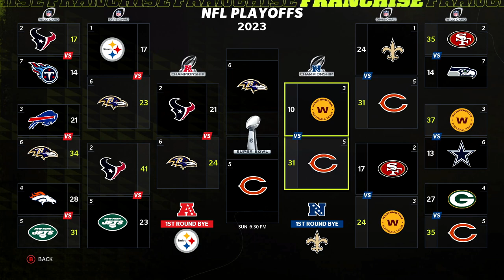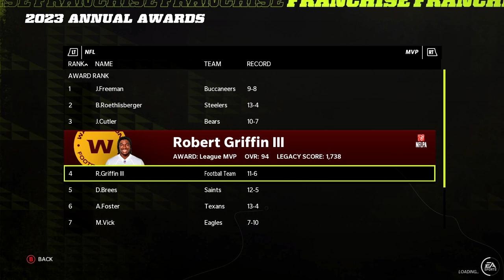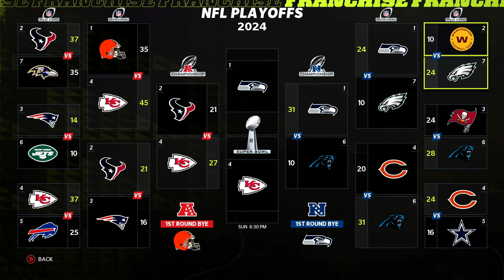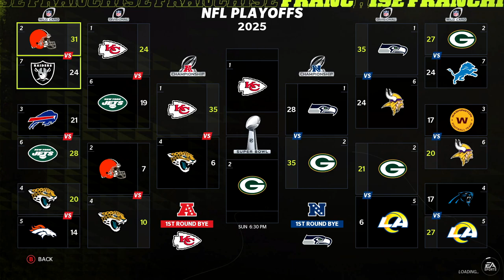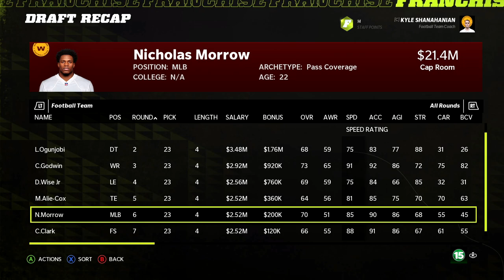RG3 Robert Griffin III Career Rebuild | Madden 22 Franchise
Madden 22 franchise, Madden 22 Rebuilds and Madden 22 Realistic Rebuilds is what this channel is the home of.

Career Rebuild is where we take a bust or what if type player and replay their career and see if we can make them a legend. Today we're taking a look at one of the greatest college football quarterbacks of all time in Robert Griffin III who started his NFL career as one of the best QBs in the league but injuries and poor management derailed his career. Lets fix those mistakes.